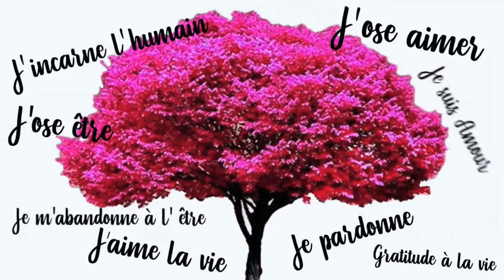L'UN POSSIBLE. Clairvoyance en direct. Saison 1 Épisode 22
L'UN POSSIBLE. Chaque samedi soir à 20h00.

Pour développer vos perceptions et participer à l'atelier de clairvoyance du vendredi 20h00 seulement 16 euros : École de l'UN POSSIBLE :

Accepteriez vous de vous faire aider par un clairvoyant médium ?
Demandez nous l’un possible, exprimez vos désirs profond en posant une question « pourquoi je ? ».
Dans cette émission, les clairvoyants vous accompagnent dans la compréhension et la résolution de vos problématiques du moment.
La vie, c’est des épreuves et des étapes.
Vous avez le droit de vous faire aider. Plutôt que de rester à souffrir pour certains, offrez vous ce coup de pousse pour libérer vos blocages inconscients.
Tout est possible pour le UN que nous sommes. En choisissant l’unité, vous rendez les choses possible.
Le meilleur de la vie s’offre à vous maintenant.
Augmentez la joie ! Ressentez dans le cœur !
Cliquez et posez votre question,
Maintenant !

Dans cet épisode ou la clairvoyance en direct est à l'honneur nous retrouverons :